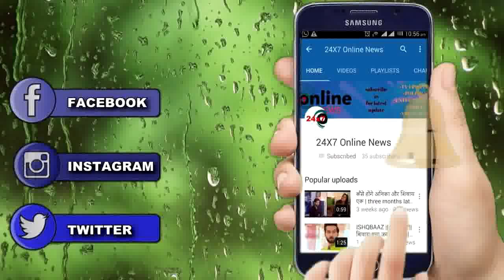NAAMKARAN || SHOCKING || नीला नही अवनि बनेगी NEO